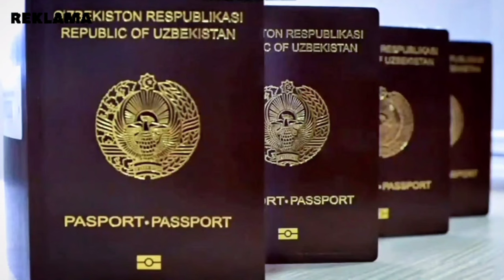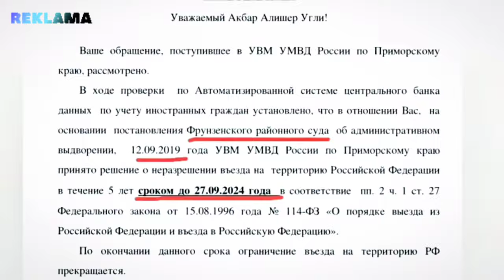Узбек Azzamchik в Москве зажигает 🎶🔥 Узбекистан 👍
Новинка
Azzamchik -

Спасибо за внимание ! @21 ASR UZBEKISTAN  @uzbek_project

Azzamchik

Cпасибо за внимание !